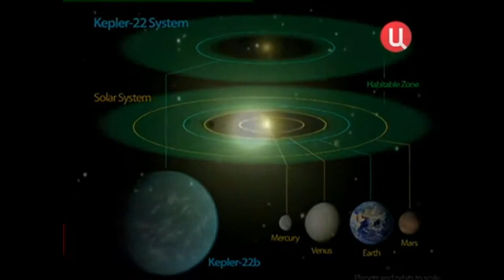За пределами Солнечной системы открыли планету,очень похожую на Землю